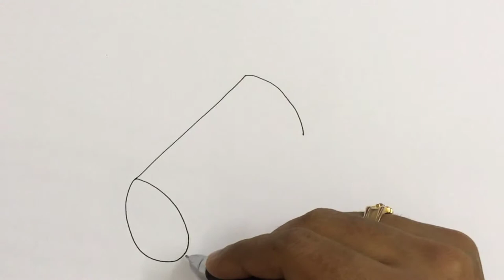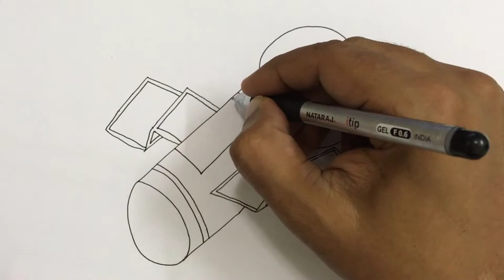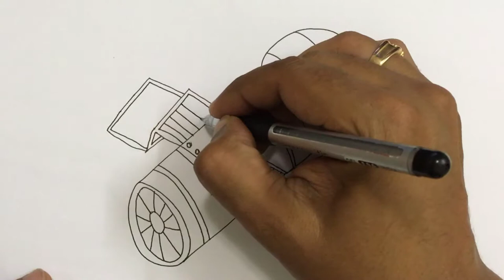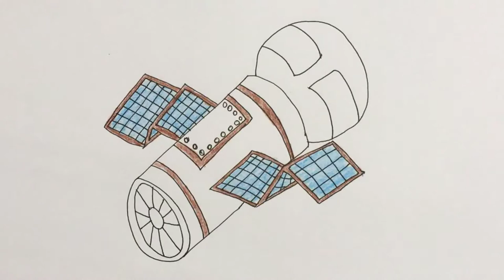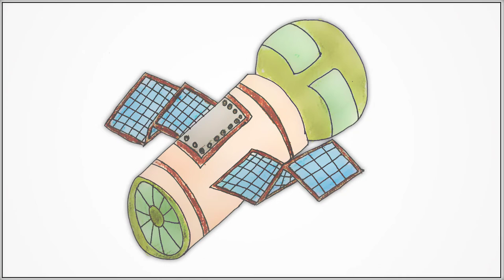How to draw Cartoon of a communications satellite for kids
This video tutorial teaches how to draw a cartoon Cartoon of a communications satellite  for kids. Its a simple way of drawing, just watch and follow. Don't worry if you make some mistakes, you can always use an eraser, or better even you may create something wonderful of your own!. Music: ben sound